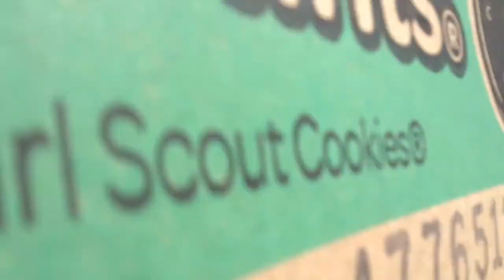Interesting Mario Bros - M&L Down Under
After an accident with Farmer Phil, Mario and Luigi end up in Australia!